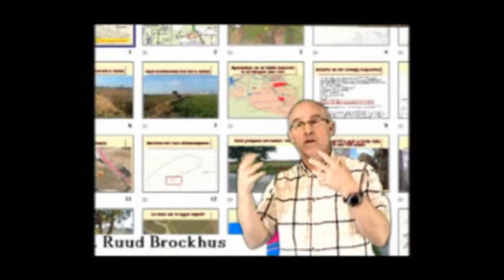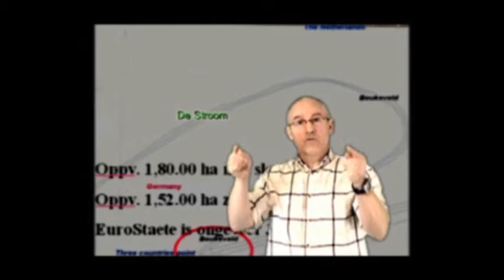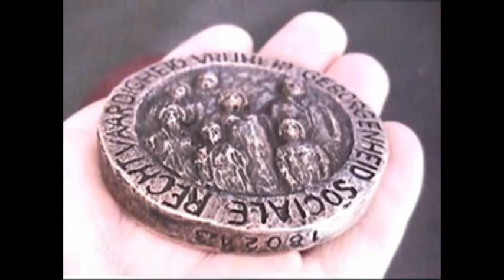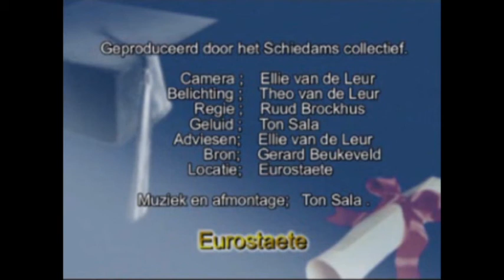Promo voor de soevereine staat EuroStaete als medicijn tegen de crisis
Promo voor de soevereine staat EuroStaete

EuroStaete Media Group